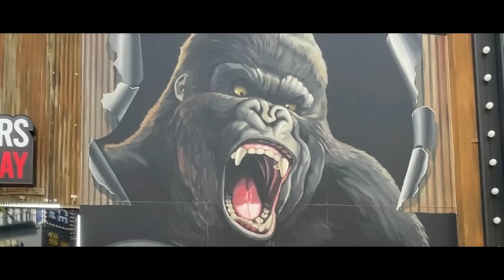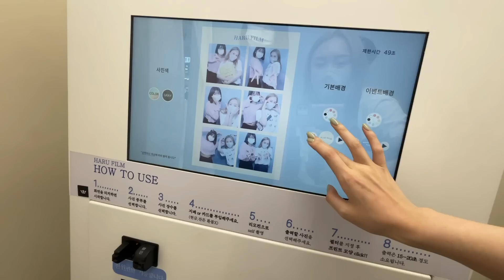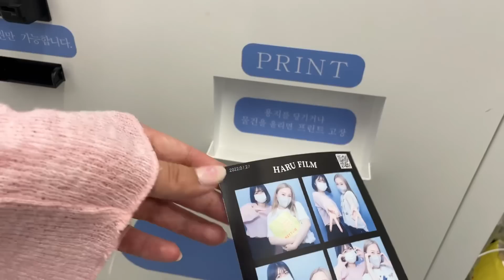【韓国旅行】3年ぶり念願のホンデが楽しすぎたwwwwバスキンは？店が閉店⁉︎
ホンデ！3年ぶり！色々びっくりしたけど
相変わらず楽しかった！！！

カエルのやつ可愛くない？💓